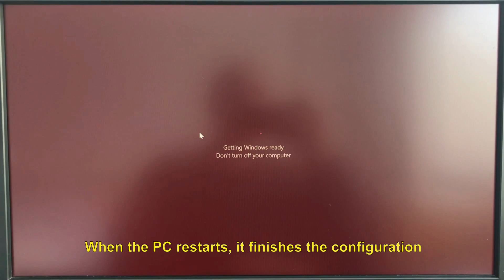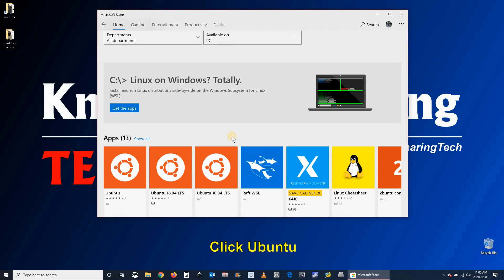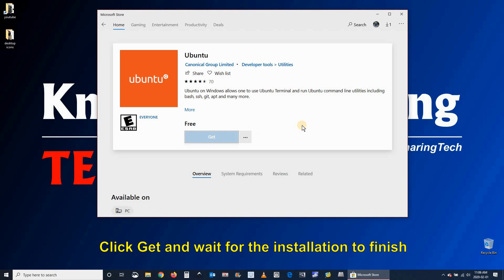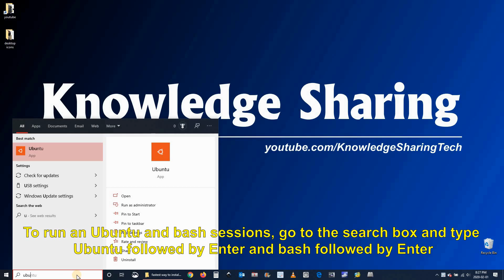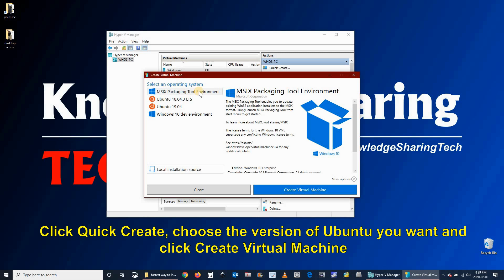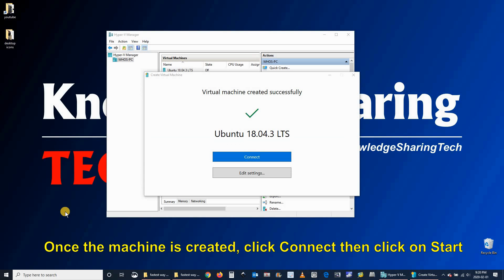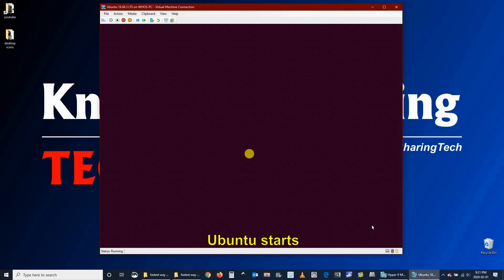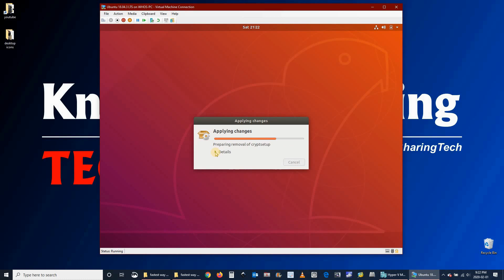How to install Linux Ubuntu on Windows 10 WSL and VM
In this short and easy tutorial, learn how to install and run Linux on Windows 10. You have 2 options: 1- Run in a Windows SubSystem for Linux , 2- Run in a VM using Hyper-V or other
Amazon Tech Deals

PS command
Enable-WindowsOptionalFeature -Online -Feature Microsoft-Windows-Subsystem-Linux

Note: Hyper-V is only available on Windows 10 Enterprise, Pro and Education

Chapters Install Linux Ubuntu on Windows 10 as a Linux Subsystem and as a VM on Hyper V
00:00 Intro
00:10 As a Linux Subsystem or WSL
03:41 As a VM in Hyper V
07:47 Thanks and subscribe

Follow me on:
My websites: